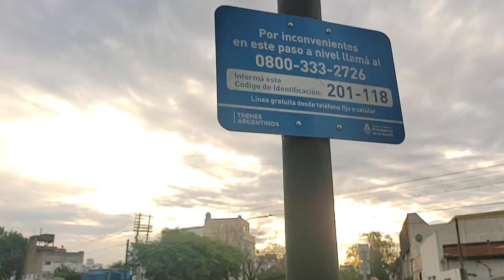PaN Avenida Corro #2 - Secuencia Completa Y RC11 Descendente - Argentina Railroad Crossing 2024